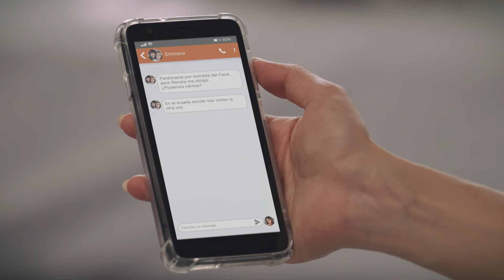Rolando confiesa su amor a Paula | Tu Vida Es Mi Vida | Capítulo 10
En el capítulo 10 de Tu Vida Es Mi Vida, Rolando acepta casarse con Paula bajo la condición de darse una oportunidad como pareja real. Lunes a viernes 8P/ 7C por Univision.